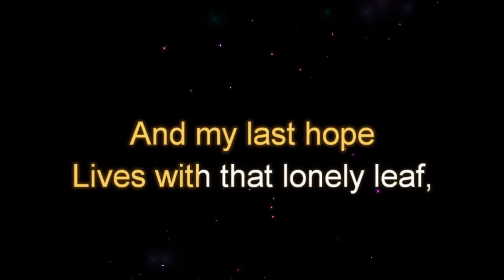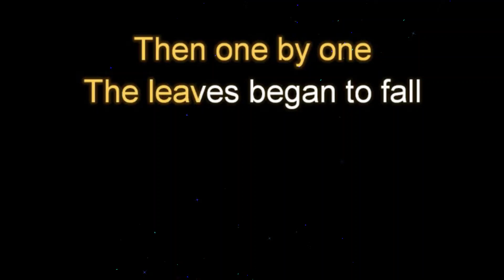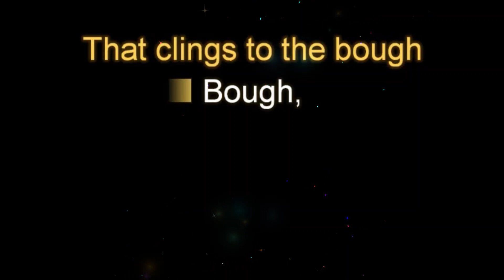The Last Leaf by The Cascades Original Key Karaoke